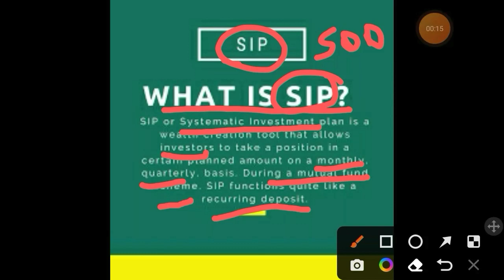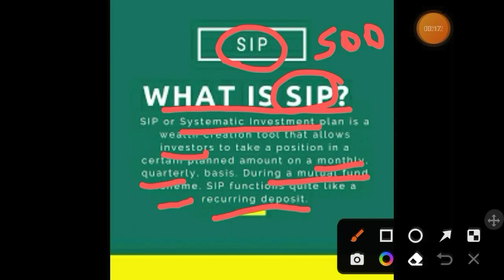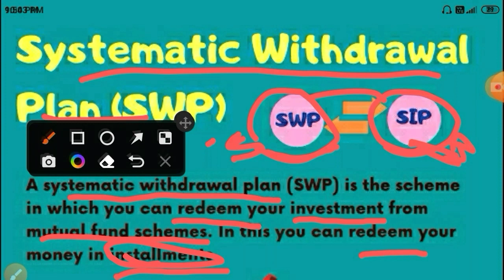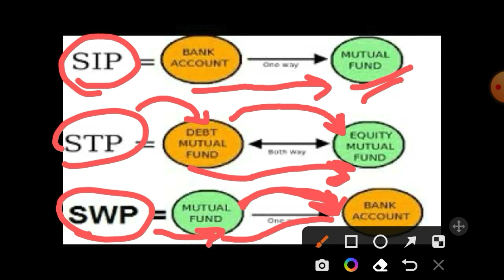The Systematic Methods: SIP, STP, SWP. 8 December 2022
The Systematic Methods: SIP, STP, SWP.
What is SIP, STP, SWP ?
(SIP) Systematic Investment Plan
(STP) Systematic Transfer Plan
(SWP) Systematic Withdrawal Plan